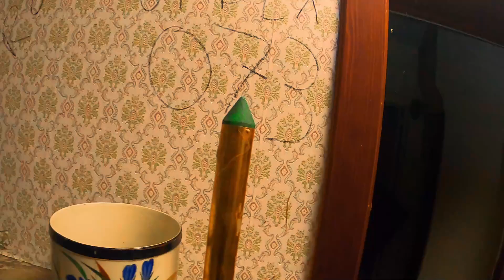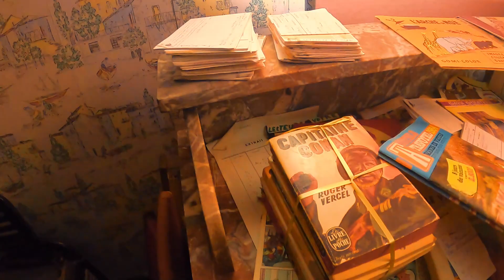Haus in Belgien um 0 Uhr und Fasst von den Nachbarn erwischt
Taschenlampen
ThruNite TC15
Fenix Kopflampe
Proviant

Sachen die ich in verschiedenen Formaten dann auspacke  ( ab 99 cent sogar ) Riesen Liste mit auch Lustigen Sachen